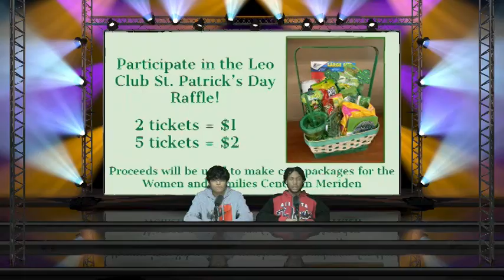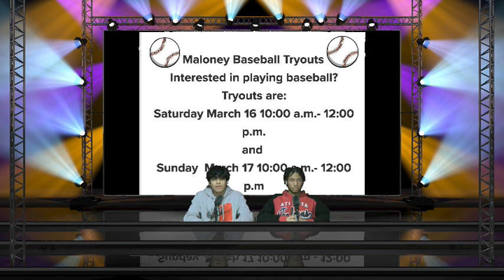3 15 24 2 PGM